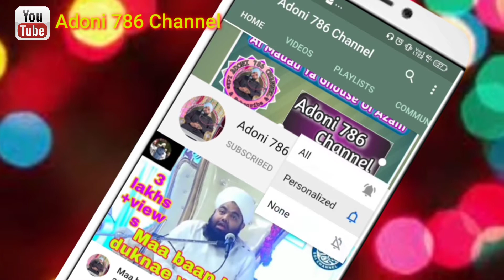Kis Ki Shaadi Kis Ke Saath Hogi By Syed Aminul Qadiri Bayan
Kis Ki Shaadi Kis Ke Saath Hoga By Syed Aminul Qadiri  Bayan
2 Urs E Shareef Huzoor Tajhusharia  What's Up Status